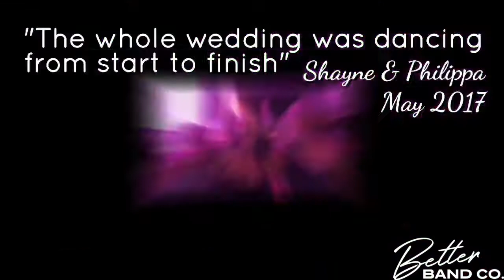Auckland Cover Band | Fully Stocked | Demo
Fully Stocked are a highly recommended covers party band ready to sweep your guests off their feet. With a great selection of songs covering all the ages the band make sure there is something for everyone to enjoy with their high energy party, and interactive party set!